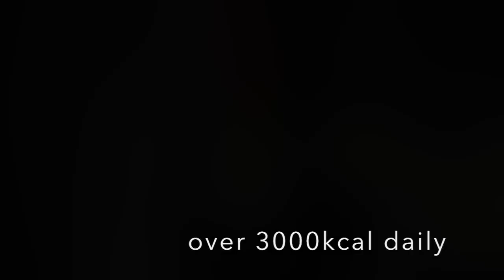SECRETS OF VEGAN BODYBUILDING, Posing, Flexing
DRAMATICALLY
INCREASING
YOUR FEMALE
METABOLISM.

You’ll also see how this unusual tip allows you to strategically eat the foods you crave most, and still experience the slimmest, sexiest waistline of your life. Plus, you’ll also learn which common foods touted as “healthy” can make losing a single pound virtually impossible for women.

Now I totally get it if you think you’ve heard and tried it all when it comes to dieting and weight loss but I completely guarantee you’ve NEVER seen anything like this before and I promise you’re about to be absolutely amazed.

Listen, before we go any further let me assure you this has nothing to do with silly exercise machines, cardio, restrictive or pre-packaged diets, or whatever weird berry pill the diet industry is talking about these days. This is something completely different and you’re going to love it.

Really quickly, a little tidbit about me you may not already know:

In the last 10 years, if you’ve taken any effective supplement by any of the world’s biggest brand names, chances are you’ve seen my work.

Now before you start thinking this tip has something to do with a supplement, let me stop you right there because it doesn’t.

I only mention this because I discovered this unique tip during the time I was consulting for the company that makes the number one selling weight loss supplement in the world for Women.

I was doing extensive research on female metabolism when I stumbled upon something so shocking, and so ground-breaking that I knew it could help make fat burning easier for women forever.